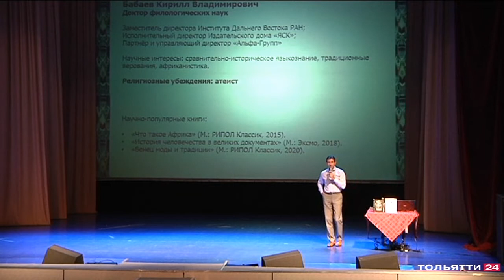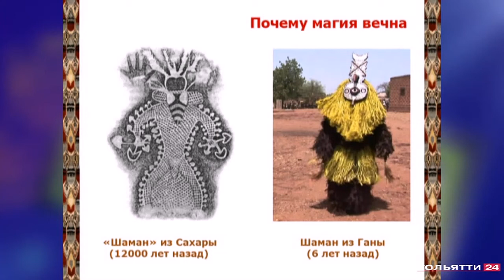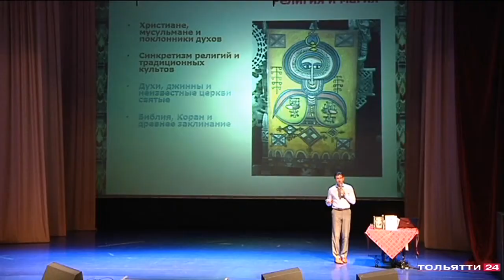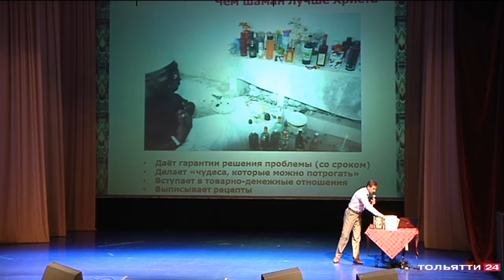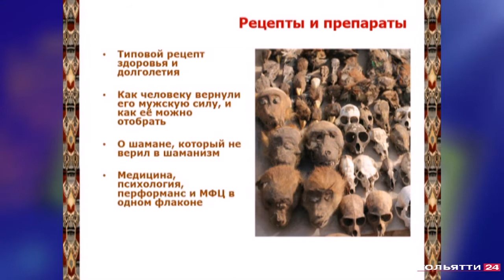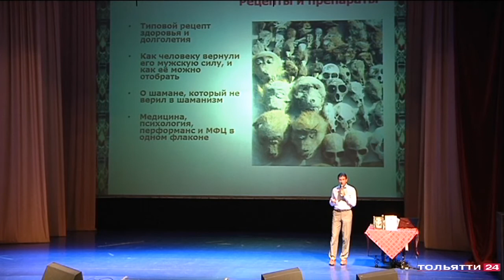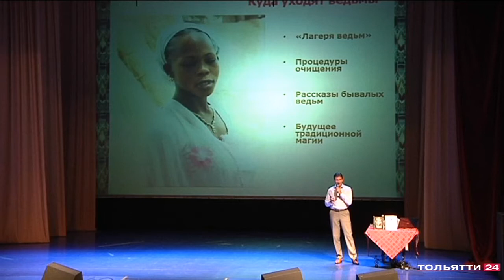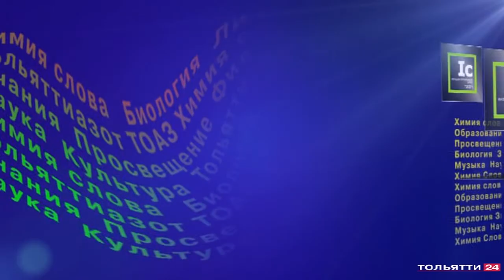«Химия слова» Лекция «Колдуны и ведьмы XXI века» 24.04.2021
В выпуске:
- Полное название лекции - «Колдуны и ведьмы XXI века: как древняя магия адаптируется под современные технологии».
В эпоху мобильного интернета и роботов-пылесосов большинство людей в мире продолжает верить в колдовство. В Африке, Азии и Латинской Америке колдуны и ведьмы продолжают существовать наряду с современной медициной и информационными технологиями.
О том, какие причудливые формы принимает магия в XXI столетии, рассказывает учёный, доктор филологических наук Кирилл Бабаев в новой лекции проекта «Химия слова» компании «Тольяттизот».